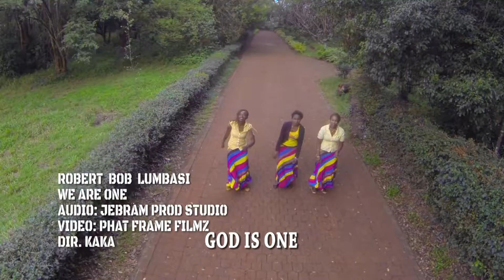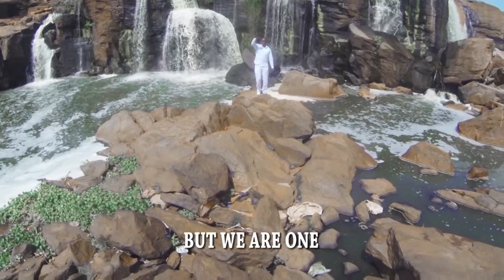WE ARE ONE ROBERT BOB LUMBASI Official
WE ARE ONE IS A SONG THATS TALKS OF HARMONY AND UNITY